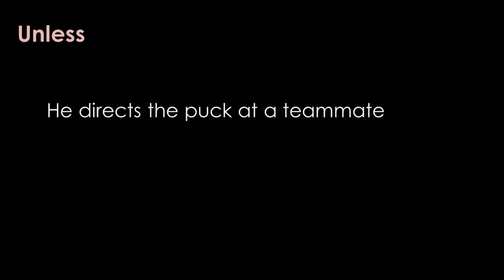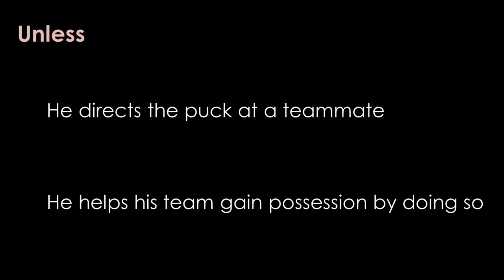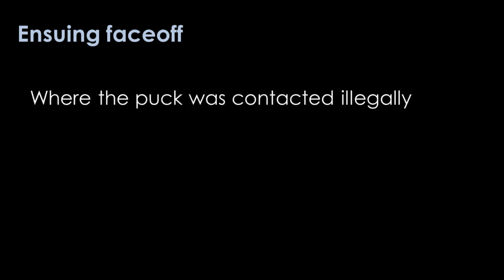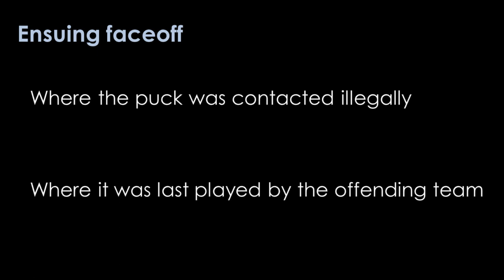Hockey: Hand Pass and High Stick on the Puck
Taking a look at why a hand pass and high stick on the puck would be called.